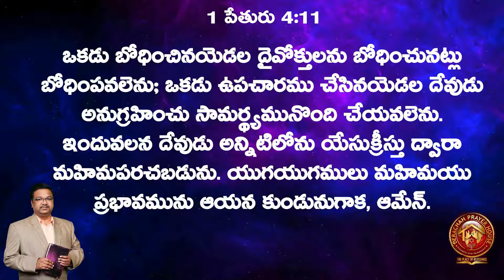2021 03 22 BERACHAH BLESSINGS ( 1 పేతురు 4 : 11 Peter I )